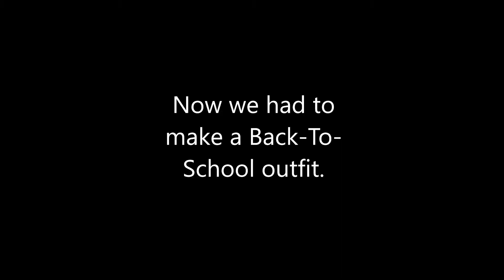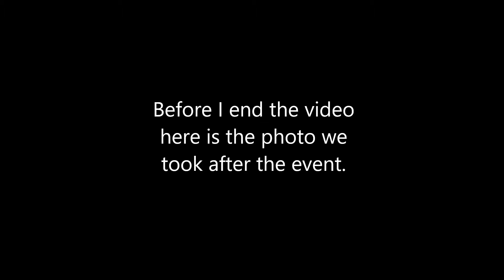ROBLOX SIZZLEBURGER BURGER UNIVERSITY RALLY LIVE EVENT!!!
My Recording Software: OBS Studio
My Editing Software: Microsoft Photos